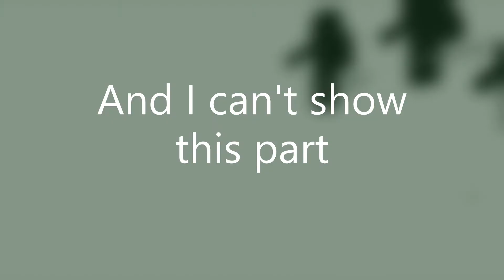The Interstellar Starfish Tank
Just watch the video and don't read this.